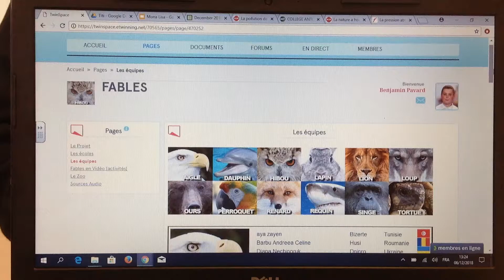Tirage 1 Fables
Tirage au sort des équipes fables par les eleves de lafrancaise